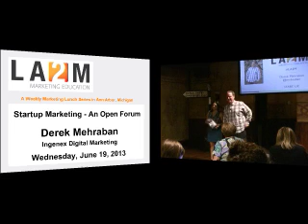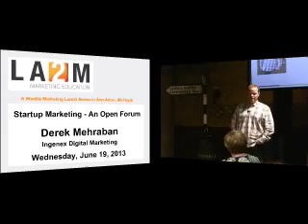LA2M 6/19/13 - Derek Mehraban - Startup Marketing - An Open Forum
LA2M June 19, 2013
-- Derek Mehraban of Ingenex Digital Marketing
-- Startup Marketing - An Open Forum

This open forum will involve the audience as we all work to crack the big nut of how to launch a startup through successful marketing. We will explore the following questions: How to launch a mobile app? Best ways to gain exposure for your startup? Get outside help, or boot strap? How important is your brand? How to get likes and fans? How to get your startup to Tip?